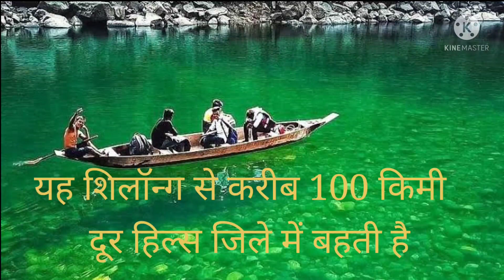जानिए भारत की सबसे साफ नदी.Cleanest river of India.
भारत की सबसे साफ नदी.
Cleanest river of India.